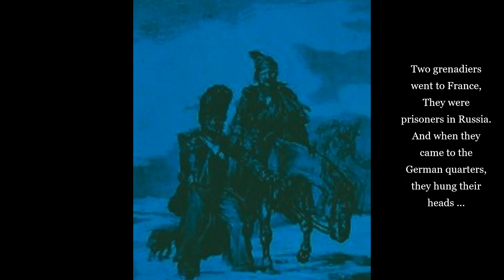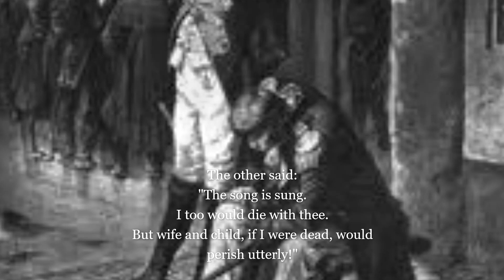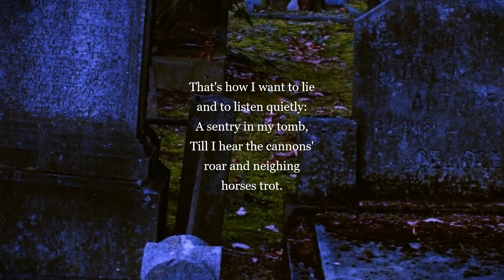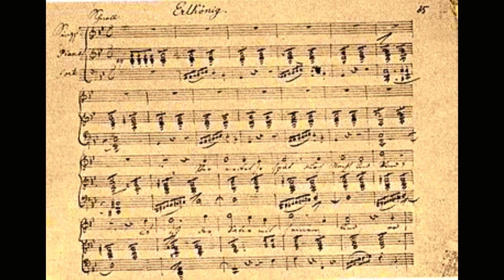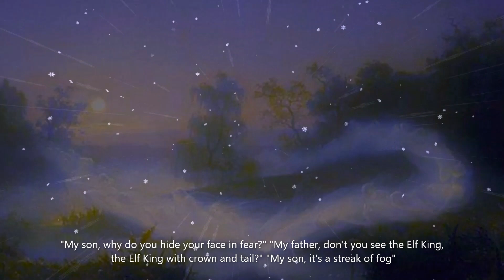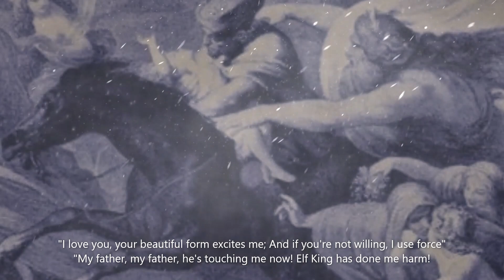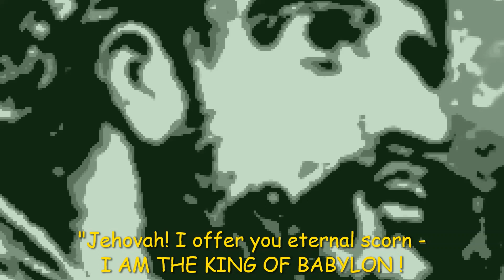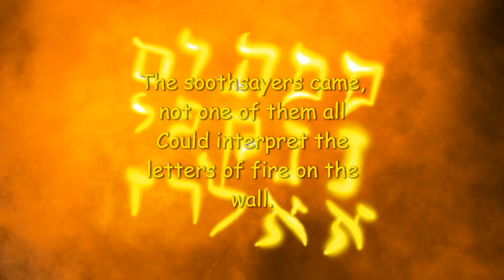RUDOLF SCHOCK/IVAN ERÖD: Balladen von ROBERT SCHUMANN & FRANZ SCHUBERT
RUDOLF SCHOCK, 2025: 110th year of birth / 2026: 40th year of death
Inhalt/Contents:
00:14 DIE GRENADIERE (Heine/Schumann)
04:00 ERLKÖNIG (Goethe/Schubert)
08:22 BELSHAZZAR (Heine/Schumann)
Am Klavier: IVAN ERÖD (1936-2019)